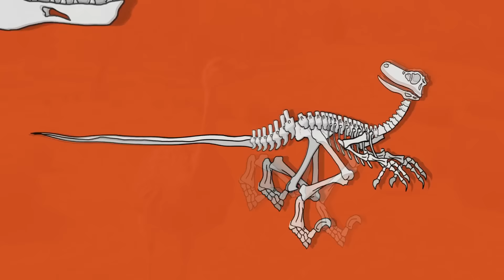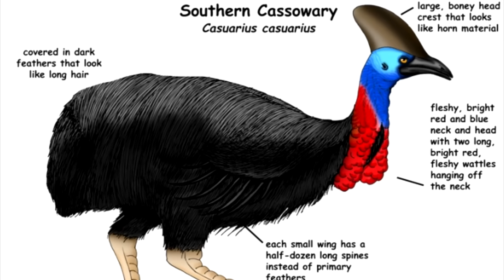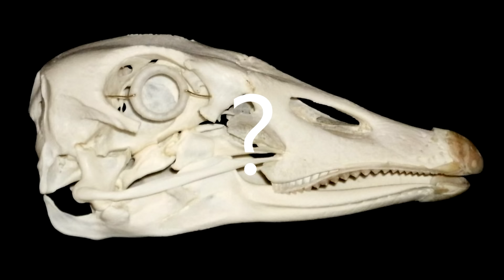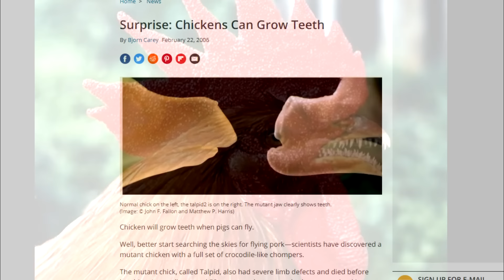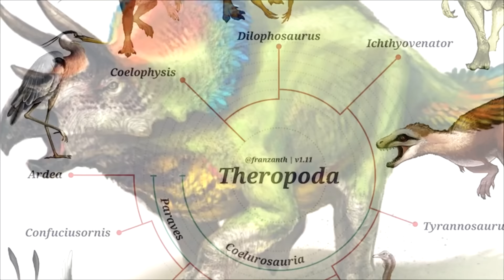DINOSSAUROS AINDA EXISTEM E EU POSSO PROVAR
Meu Canal de Gameplays:  @Andrezitos Gameplays